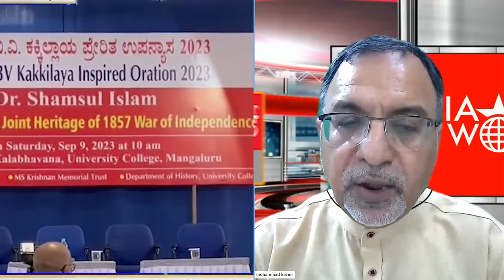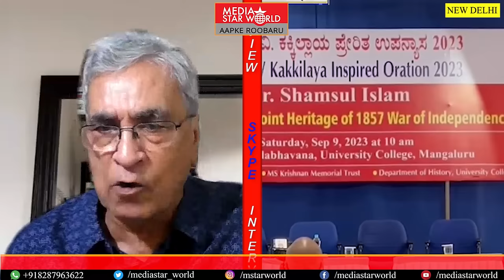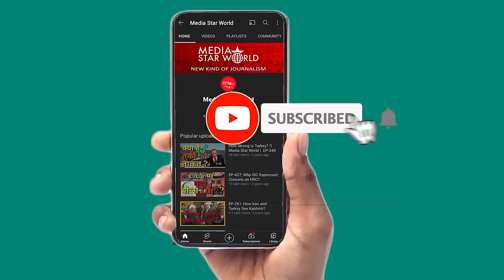Shamsul Islam के खिलाफ RSS का हंगामा, Mangluru में ABVP को मुँह की खानी पड़ी | EP – 4766